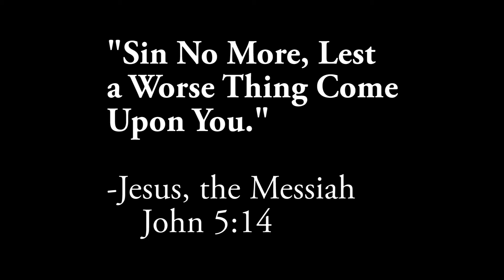Woman Thinks No One Can Stop Sinning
Is it impossible to resist all temptation?

No temptation has overtaken you except such as is common to man; but God is faithful, who will not allow you to be tempted beyond what you are able, but with the temptation will also make the way of escape, that you may be able to bear it.
1 Corinthians 10:13